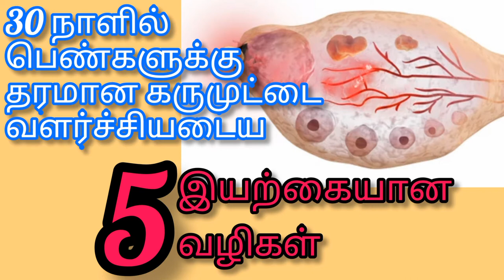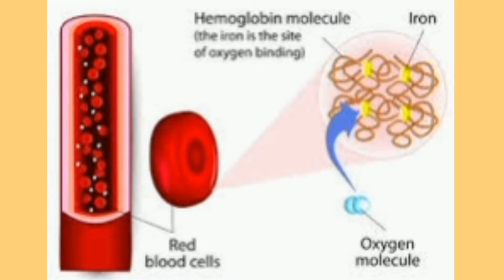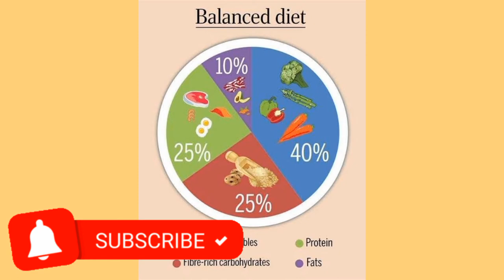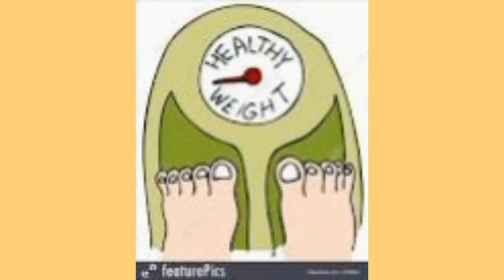How to get a healthy egg at ovulation| பெண்களுக்கு தரமான கருமுட்டை வளர்ச்சியடைய | 5 இயற்கையான வழிகள்